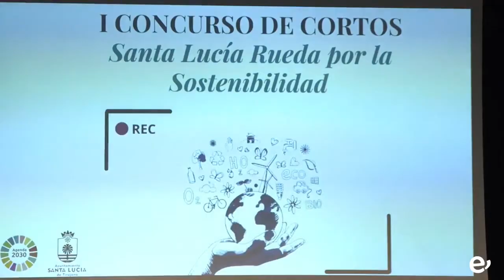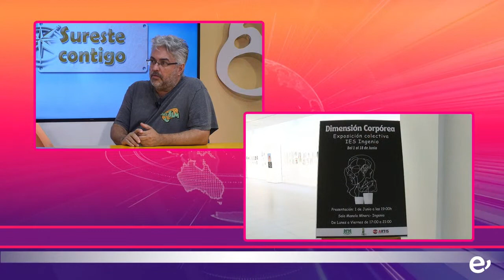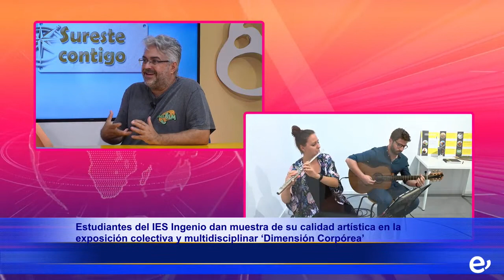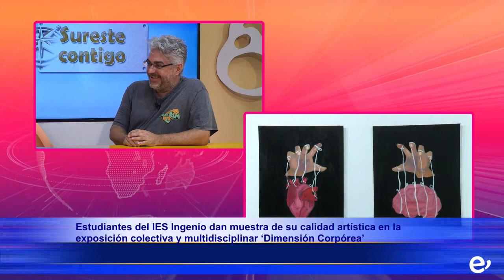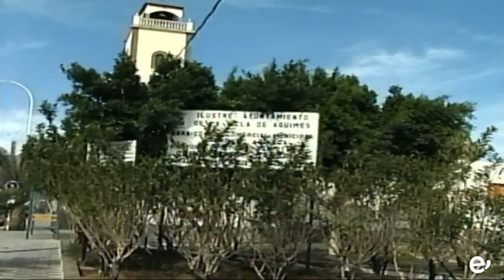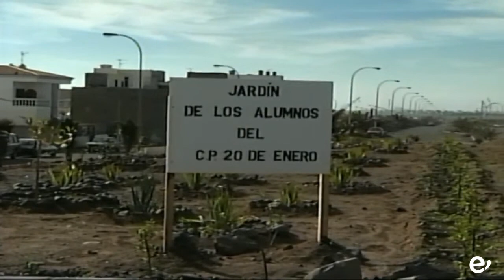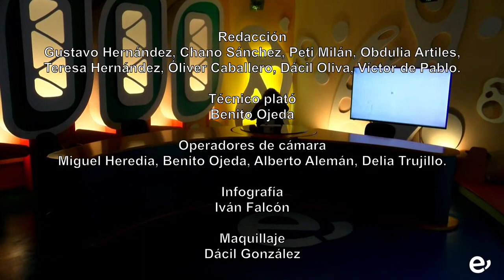SURESTE CONTIGO. 6-6-2023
Magacín "SURESTE CONTIGO", realizado en el Centro de Producción de Ingenio para Este Canal TV.

Programa 383 emitido el 6 de junio de 2023